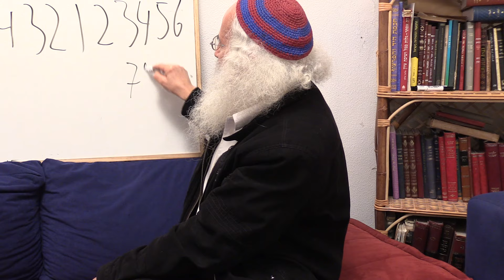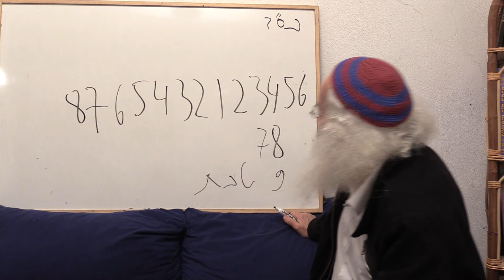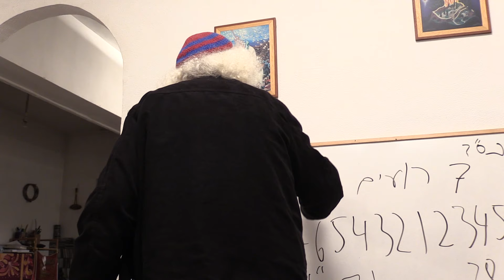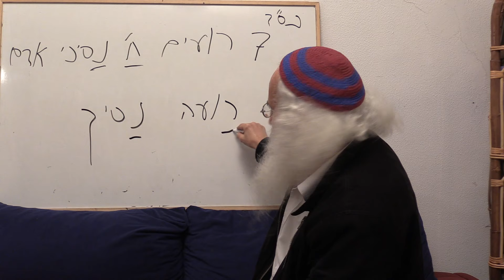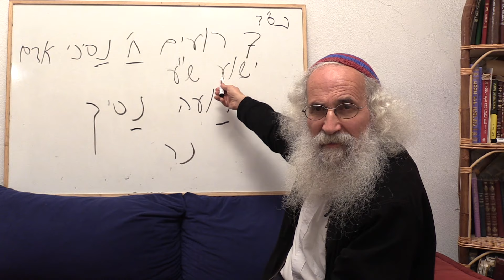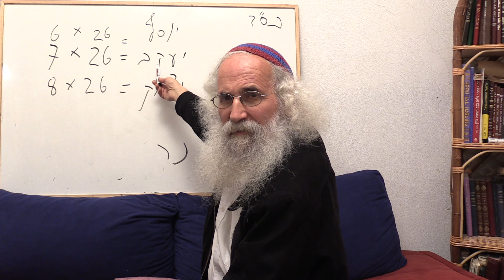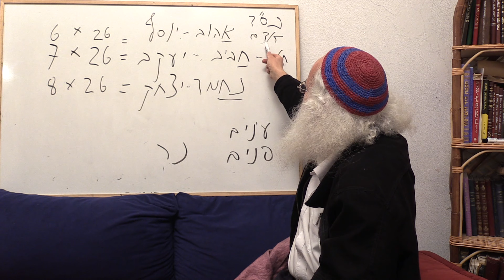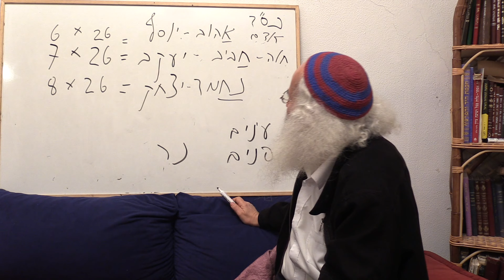Ariel Cohen Alloro - Hanukkah & the Christian Holidays - Part 1